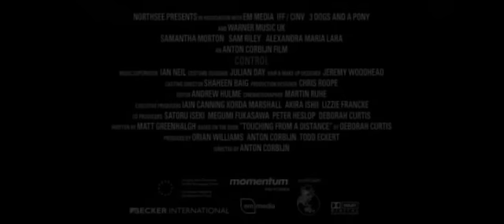Official Control Trailer [Anton Corbijn]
The official trailer for "Control" - the film about the life and death of Ian Curtis, who was the singer of a pioneering band called Joy Division. Directed by Anton Corbijn, and based on the book by Deborah Curtis: "Touching From A Distance".

Songs in the trailer:
1. "She's Lost Control" (12 inch) - can be found on Heart & Soul.

2. "Love Will Tear Us Apart"

3. "Atmosphere"